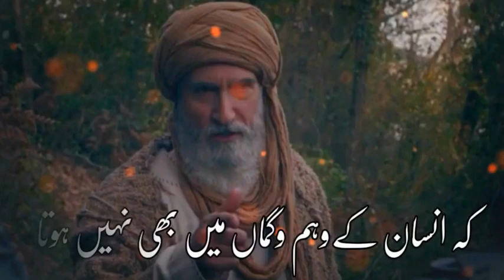24 April 2021